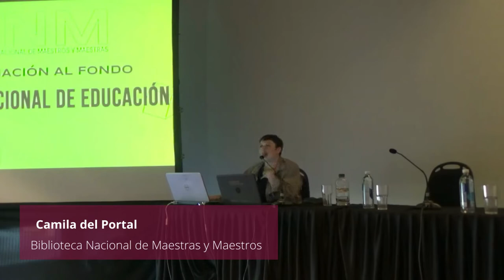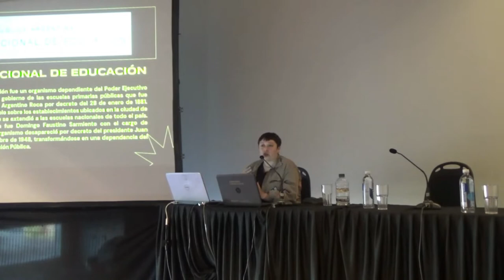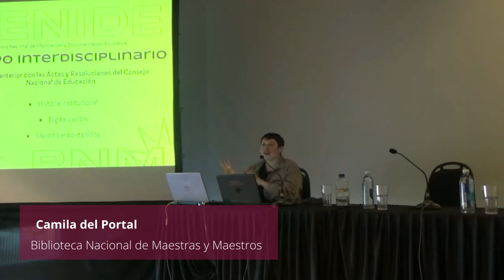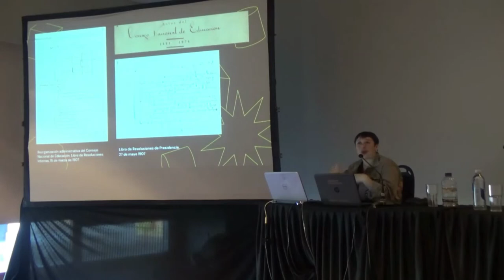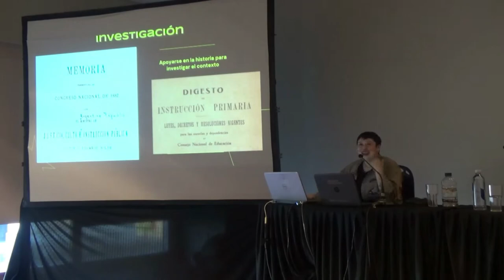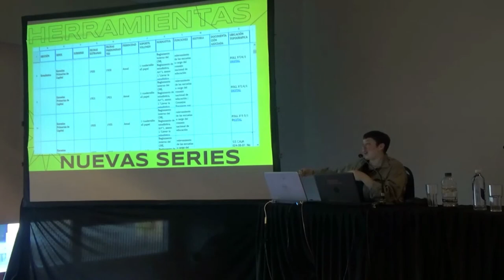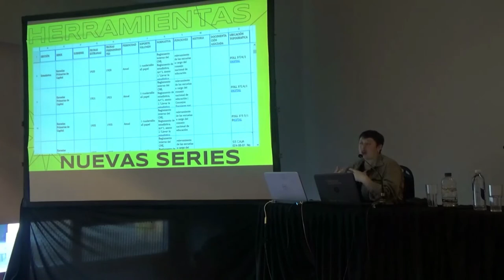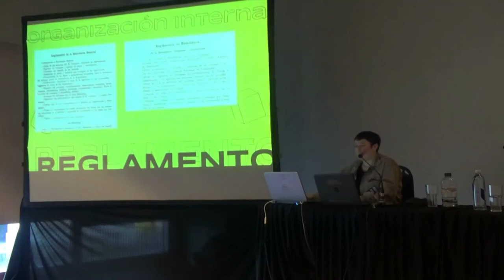Aproximaciones al fondo del Consejo Nacional de Educación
Camila de la Portal de la Biblioteca Nacional de Maestras y Maestros abre la Mesa de Archivos en el Encuentro Nacional de Bibliotecas Escolares y Unidades de Información Educativa 2022.